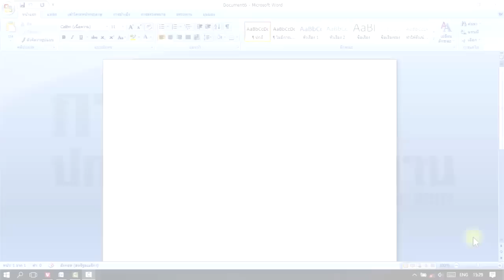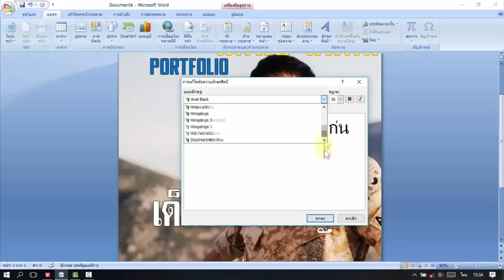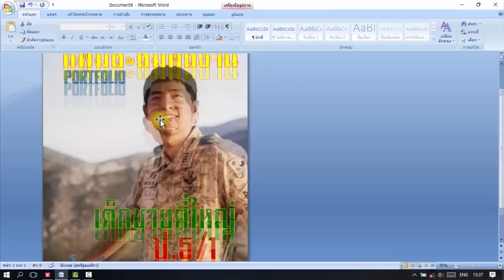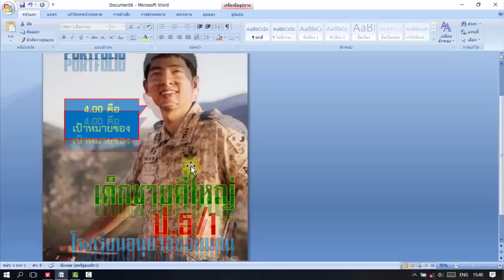Portfolio แฟ้มสะสมผลงาน(ง่าย) Microsoft Word 2007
วิดีโอนี้จัดทำเพื่อการเรียนการสอน